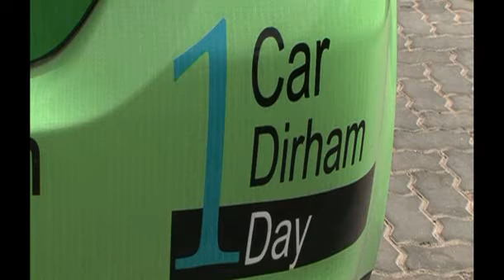One Dirham car rental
By posting advertisements on their cars, the Sharjah-based company One Rent Car is able to rent cars for one dirham a day.